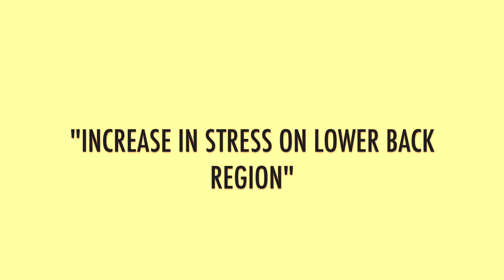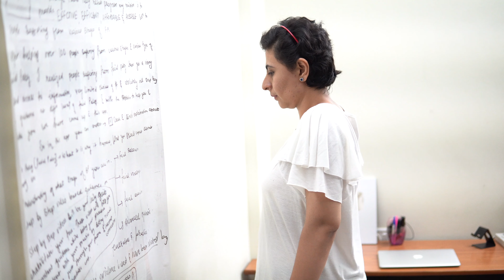TIPS TO MANAGE NECK PAIN DURING PREGNANCY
Video title: TIPS TO MANAGE NECK PAIN DURING PREGNANCY.

Video description: In this video get to know some important tips to manage and prevent neck pain during pregnancy.  Pregnancy is a time where the body goes through a lot of changes like a shift in the center of gravity, hormonal changes, lax ligaments and tendon, and an increase in lumbar lordosis which mean the lower back pain chances during pregnancy increases. Since during pregnancy, the body is different than the normal it is more prone to develop body aches and pain and especially neck pain, back pain, shoulder pain during pregnancy. This video TIPS TO MANAGE NECK PAIN DURING PREGNANCY WILL ALLOW YOU TO DEAL WITH YOUR PRENATAL NECK PAIN IN BETTER WAY.  ANTENATAL CARE IS VERY IMPORTANT FOR HEALTHY PREGNANCY AND HEALTHY DELIVERY AND EVEN A HEALTHY BABY. Our intention with @HealthQchannel is to help you go through the journey of pregnancy in a better way, pain-free, happy. And though we have tried to do that.